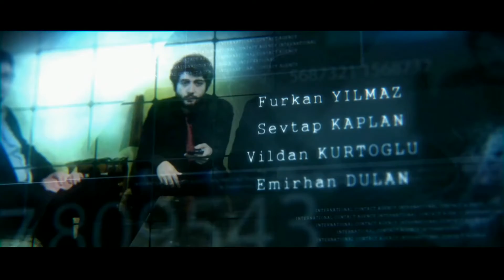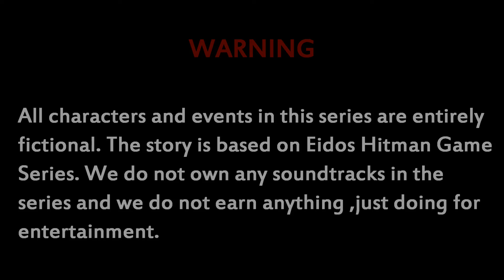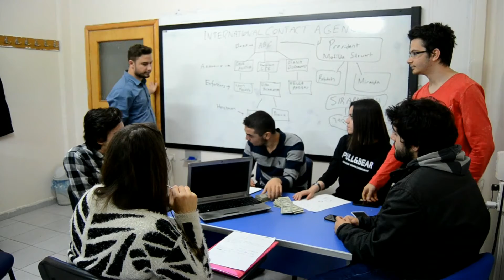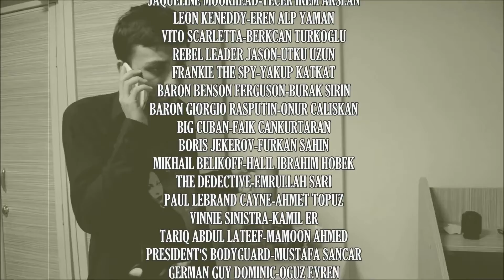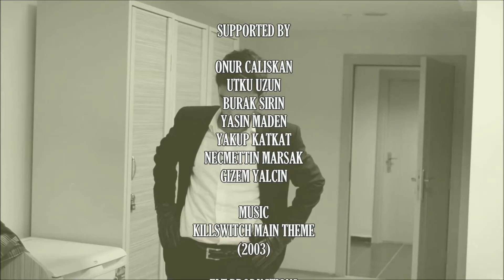The Assassin Chronicles - S2E10 (Amendment)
Episode 10

Files are at risk now.Daniel's right hand Mark Olaf Parchezzi is sent to get them.Daniel Morris and his council starting to plan a revolt in country.What happened to Diana? What about Gunrunner's Paradise mission? Did Olaf manage to get the files? Let's see on this episode!

Cast

Melike Elbay-Victoria Austin
Meyra Avcı-Diana Burnwood
Kaan Güner-Dave Austin
Harun Sünbül-Daniel Morris
Nurullah Sine-Christopher Mckee
Ramazan Erbir-Alexander Lebrand Cayne
Ahmet Bican Gülcü-General ABG
Hamza Yılmaz-Hardison Lee
Barış Baydar-Fernando Del Rio
Furkan Yılmaz-Toby
Sevtap Kaplan-Isabel Bonovar
Vildan Kurtoğlu-Helga Pataki
Fatoş Seçkin-Michelle Heather(Saint 1)
Merve Türk-Jeniffer Anne (Saint 2)
Aslıhan Demir-Ashley Clearance
Büşra Genç-Angelina Redwood
Emirhan Dulan-Rico Delgado
Dilara Alptekin-President Matilda Stewart
Elvan Soytaşoğlu-Rachel Keller
Ali Usta-Olaf
Kamil Er-Vinnie Sinistra

Guest Actors

Emrullah Sarı-The Dedective